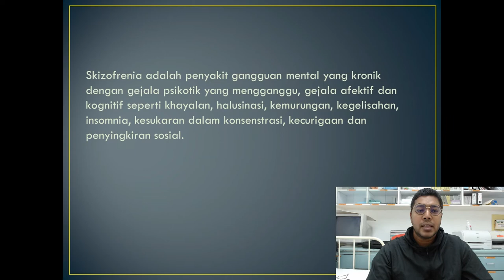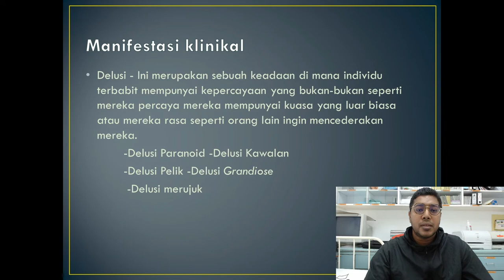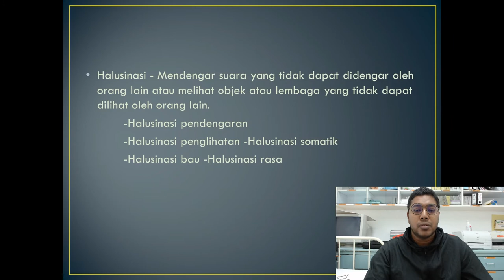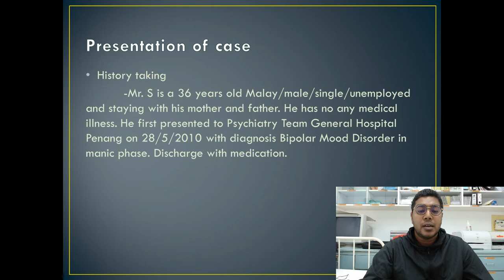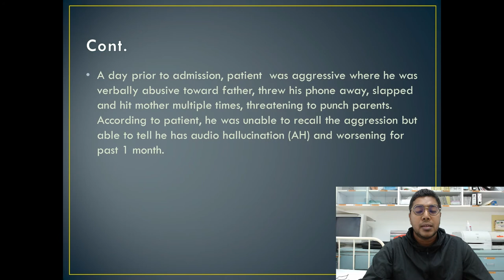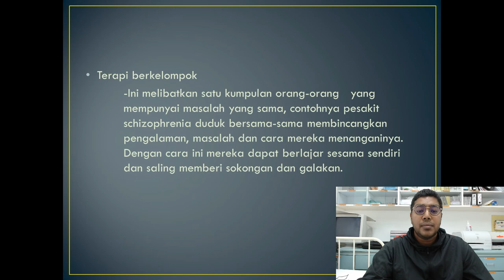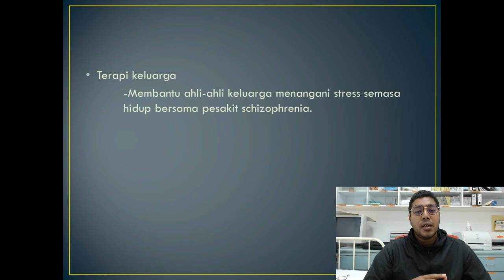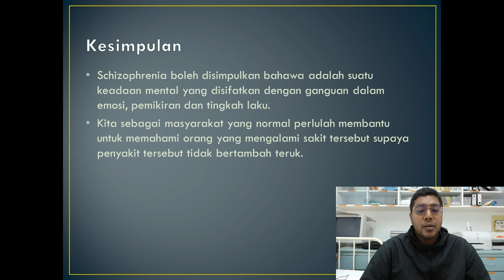CLINICAL PRACTICE MENTAL HEALTH NBCP 3912